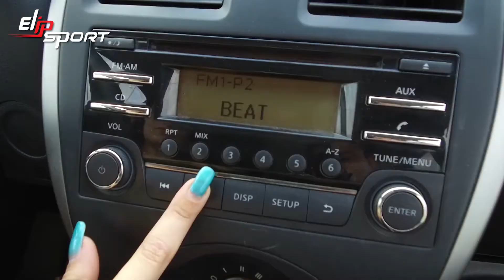Thanh lý xe hơi cũ mẫu Nissan March Sense 2015 màu bạc với giá $130,000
Bạn đam mê tốc độ và yêu thích màu bạc? Tại sao không ở hữu cho mình chiếc xe vô cùng cá tính và nổi bật của thương hiệu Nissan nào? Hãy cùng tìm hiểu cụ thể hơn cùng với Elipsport. Tham khảo thêm nhiều sản phẩm máy chạy bộ, xe đạp tập khác tại website Elipsport.vn nhé!